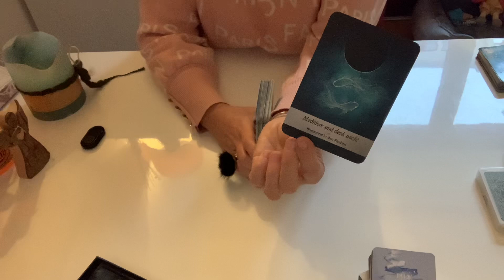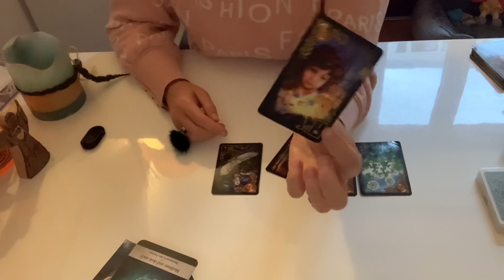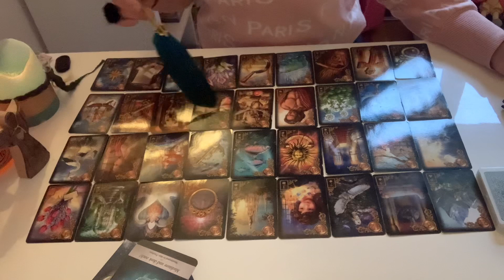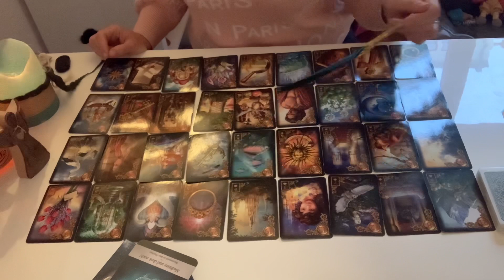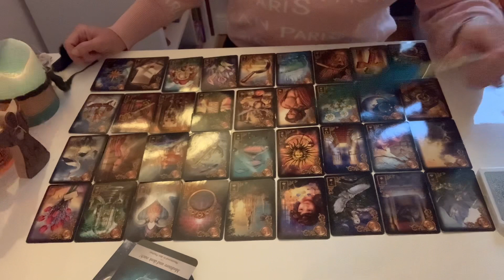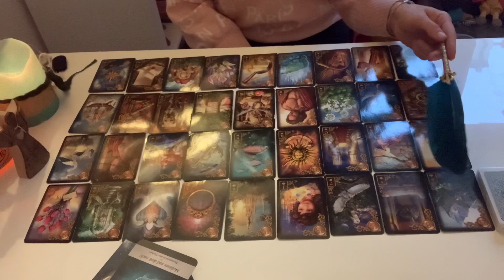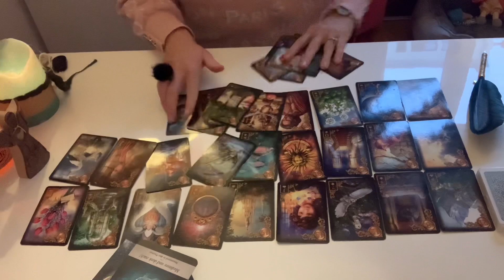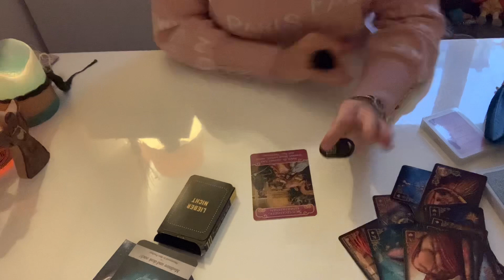💕Der Vollmond 🌕 löst Blockaden und Rückzüge auf…Kontaktaufnahme…Noch etwas holprig aber heilend💕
Lieber Zuschauer!

Schön, dass wir uns gefunden haben😊 Zufälle gibt es nicht. Es fällt einem zu was fällig ist. Ich freue mich, Dich auf Deinem Seelenweg begleiten zu dürfen.

Seelenpartner-Online-Seminar am 29.3.22, 20.00 Uhr bis ca. 22:30 Uhr
Wir starten mit einer Legung für die kleine Gemeinschaft. Dann sprechen wir über typische Seelenpartnereigenheiten und den Prozess
Über Eure Geburtszeit ermittle ich im Vorfeld Karma und was er mitbringt, wo Du ihn vielleicht „packen“ kannst…darüber sprechen wir und klären Eure Fragen. Zum Abschluss werden wir in einer Meditation an der Anziehung des Seelenpartners arbeiten.
Energieausgleich: 152,00 Euro, Anmeldung über WhatsApp oder SMS 0151/72514381

Online-Seminar zur Heilung von Vater-und/oder Mutterthema am 31.03.22, 20.00 Uhr bis ca. 22:30 Uhr
Im Vorfeld ermittle ich über Eure Geburtszeit Euer Elternthema und Karma. Was bringst Du mit? Darüber sprechen wir ausfühlich. Es geht um Liebe, Dankbarkeit und Vergebung. Gemeinsam lösen wir in einer Meditation „Altlasten“. Mach Dich frei….

Wichtige energetische Termine im März:Neumond 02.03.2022, 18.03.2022 Vollmond. An diesen besonderen energetischen Tagen führe ich ein Ritual  begleitet mit Klangschalen, Räucherei und Reiki durch. Du schickst mir dafür Deine Wünsche, die Du manifestieren möchtest aber auch Themen, die Du Loslassen möchtest sowie Deinen Namen und den Namen Deines Seelenpartners.

!!!Achtung!!! In diesem Monat möchte ich zum Neumond kein Neumondritul durchführenn. Ich möchte mit Euch Wünsche an den Frieden in der Welt und zur Situation in der Ukraine Wünsche formulieren und diese ins Universum schicken. Schreibt mir über die Kommentare oder meine WhatsApp was Euch wichtig ist! Wir treffen uns energetisch am Mittwoch, den 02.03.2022 von 22:00 bis 22:22 Uhr

Mit einem Ritual zur Herzöffnung bringen wir am 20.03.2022-Tag-Nacht-Gleiche- Dein Liebesleben wieder ins Gleichgewicht. Wir manifestieren dabei auch Dein Ziel, was willst Du in den nächsten 12 Monaten erreichen!
Für einen Energieausgleich i.H.v. 53,00 Euro bist Du bei diesem dabei.

Neu-Mentaltraining:
Der Knoten im Kopf…lässt sich über dein Unterbewusstsein lösen… in einem 22 minütigen Telefonat, bei dem Du entspannt zuhörst, stellen wir Dich neu ein. Der Energieausgleich dafür beträgt 22,22 Euro (Zahl der Wunscherfüllung 😉)
Themen:
Angst und Unruhe beseitige
Negative Gedanken klären
Erschöpfung auflösen
Selbstvertrauen zurückgewinnen
Geduld/Vertrauen finden
Prüfungsangst beseitigen
Liebeskummer/Trauer überwinden
Eifersucht heilen
Blockadenlösung
Loslassen lernen
Schlafqualität verbessern
Die Seele reinigen

Geschenkgutschein:
Du möchtest Deiner Freundin/Freund oder einem anderen lieben Menschen eine Freude bereiten? Kein Problem. Melde Dich bitte per WhatsApp, SMS oder Mail über  die unten stehenden Kontaktdaten.

Es handelt sich bei diesem Video um ein allgemeines Reading. Neben Seelenpartnerlegungen biete ich auch alle anderen Themen an. Du kannst Dich auch gern energetisch von mir unterstützen lassen. Reiki, Heilbesprechungen, Rituale und mediale Beratungen gehören ebenfalls zu meiner Leidenschaft.

Ich gebe keine Heilversprechen ab, meine Beratungen und Angebote ersetzen keinen Arztbesuch.

Verwendete Karten :
Seelenengel von Mélanie Missing
Gilded Reverie Lenormand von Ciro Marchetti
Vertigo Orakel von Nadine Breitenstein

Astrologische Hinweise über den Mondboten findest Du auf der Seite von Dr. Ingolf Sieben,

Ich freue mich über Deinen Like, Dein Abo und das Teilen des Videos.
Falls Du an Tageskarten zu allgemeinen Energien interessiert bist, kannst Du Dich gern über den WhatApp-Status anmelden.

Herzliche Grüße
Anke Seeliger